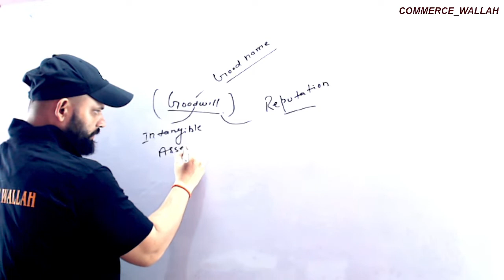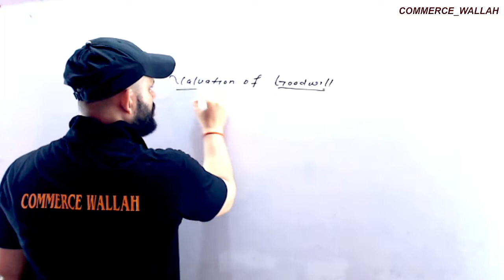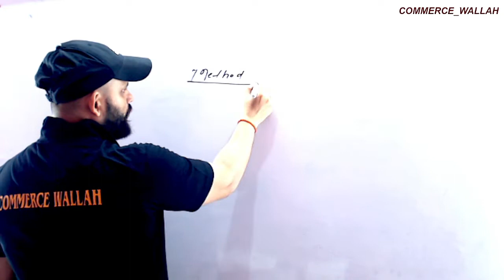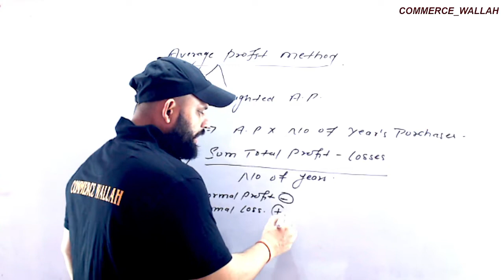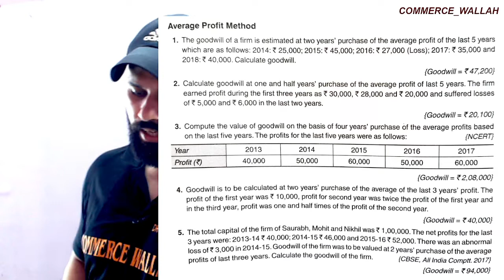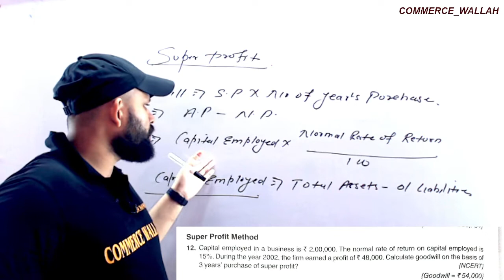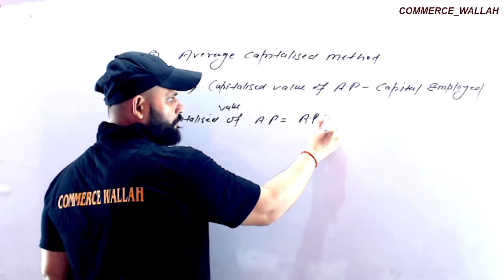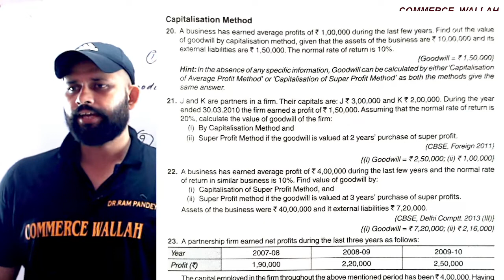Valuation of goodwill Class 12 | All methods | Solved Practice Questions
Dr. Ram Pandey: Commerce Wallah
valuation of goodwill in hindi
methods of valuation of goodwill
Valuation of goodwill
Average profit method of valuation of goodwill
capitalisation method
Capitalisation method of goodwill
simple average profit method
weighted average profit method